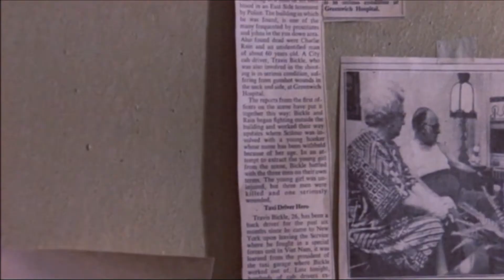Examining Cinema Episode 28: Taxi Driver Review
An in depth critical Analysis for Martin Scorsese's 1976 Masterpiece Taxi Driver. Suffering from insomnia, disturbed loner Travis Bickle (Robert De Niro) takes a job as a New York City cabbie, haunting the streets nightly, growing increasingly detached from reality as he dreams of cleaning up the filthy city. When Travis meets pretty campaign worker Betsy (Cybill Shepherd), he becomes obsessed with the idea of saving the world, first plotting to assassinate a presidential candidate, then directing his attentions toward rescuing 12-year-old prostitute Iris (Jodie Foster).